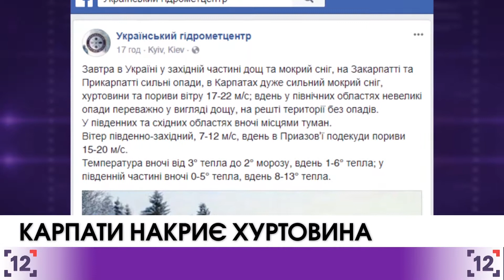В Карпатах очікуються сильні хуртовини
У Держслужбі з надзвичайних ситуацій України повідомили, що через рясні опади на Волині знеструмлені 20 населених пунктів, над відновленням енергоподачі, в які зараз працюють бригади обленерго. Крім того, ускладнення метеоситуації 4 лютого очікують в Карпатах – очікуються хуртовини та пориви вітру до 22 м/с.
Раніше і синоптик Наталка Діденко попередила про різку зміну погоди, зокрема вже на початку тижня. За її даними, з 5 лютого в Україні відчутно похолодає. Малюк-циклон, який впливає на ситуацію, народився над Італією.